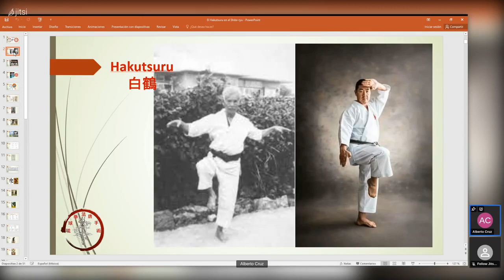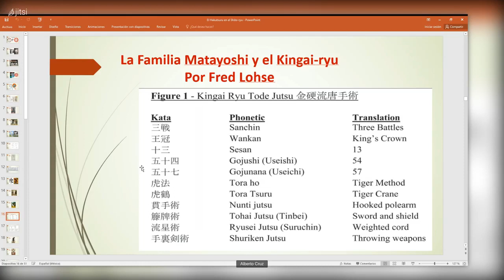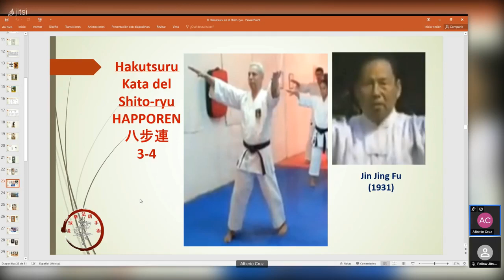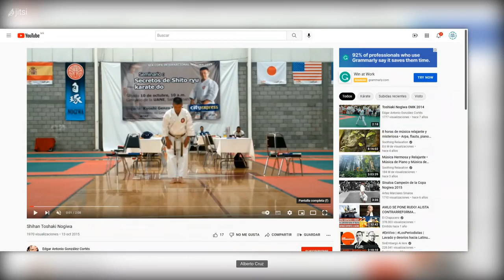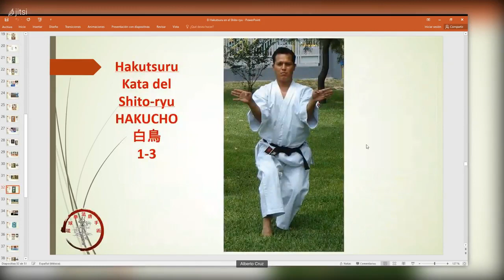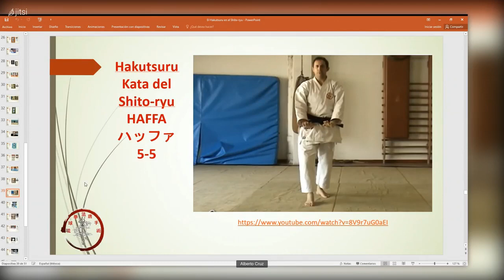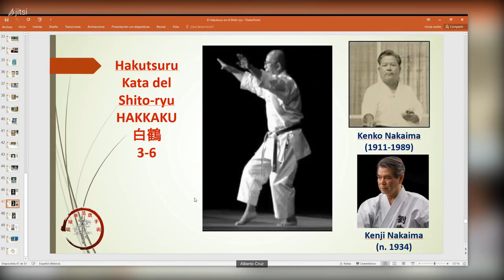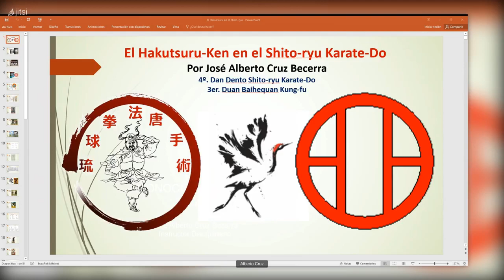El Hakutsuru Ken en el Shito ryu Karate-Do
En esta platica se trata de explicar el origen de las Katas del Shito-ryu que la tradición del sistema le da al Maestro chino Gokenki. La información que aqui se presenta representa una investigación personal que no esta exenta de errores y aclaraciones, invito a todos los visitantes que si tienen datos mas certeros me lo hagan saber, siempre me encuentro en la mejor disposición de compartir información.